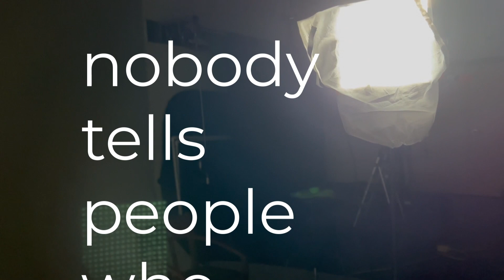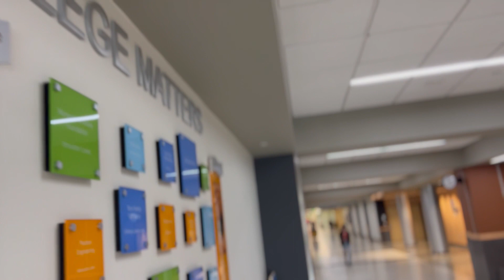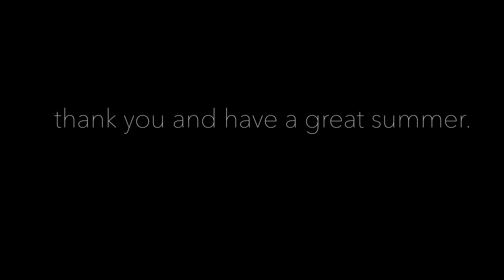nobody tells people